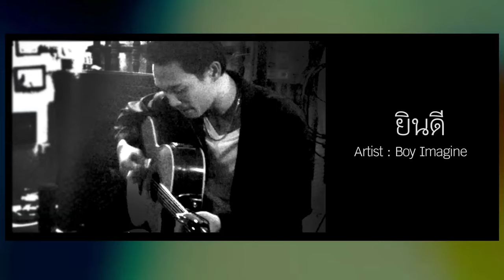MV ยินดี (OST.รักภาษาอะไร Myanmar in love in Bangkok)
ติดตามทุกความเคลื่อนไหวของ ภาพยนตร์ " รักภาษาอะไร Myanmar in love in Bangkok " ที่

" รักภาษาอะไร Myanmar in love in Bangkok "
นำแสดงโดย แก้ว กรวีร์ พิมสุข และ อองนายโซ

กำกับการแสดง โดย ณิชยา บุญศิริพันธ์
ควบคุมการผลิต โดย ธนิตย์ จิตนุกูล, หาญชัย ภูดิหัสนัย

Single : ยินดี
Artist : Boy Imagine